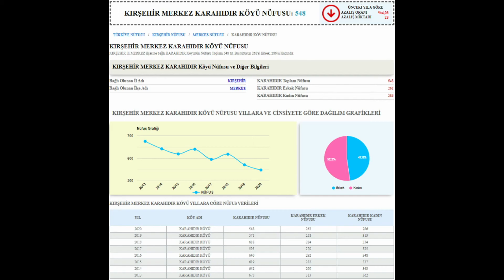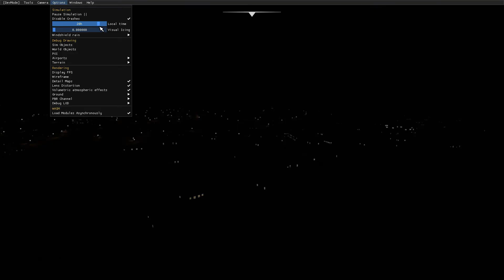KIRŞEHİR KARAHIDIR KÖYÜ Turu 🎬 ( istek )